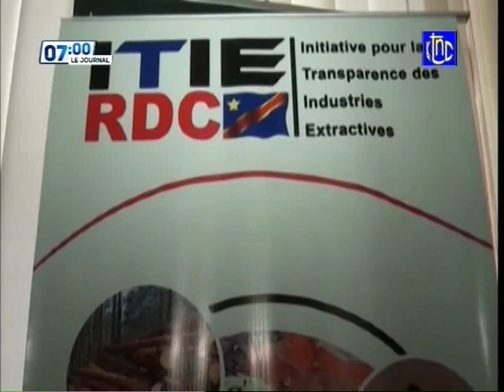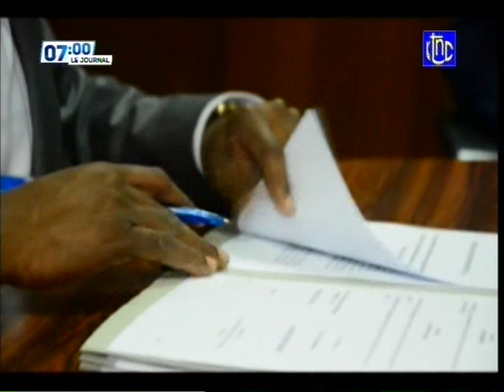JOURNAL TELEVISE RTNC CHAINE NATIONAL